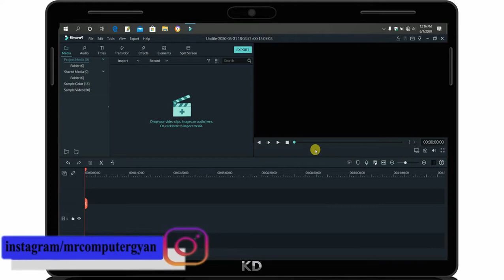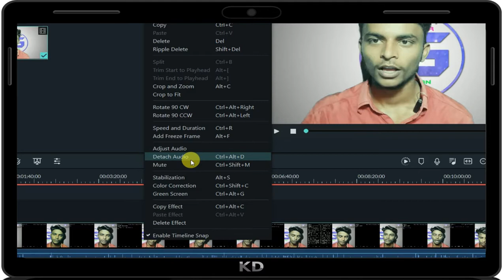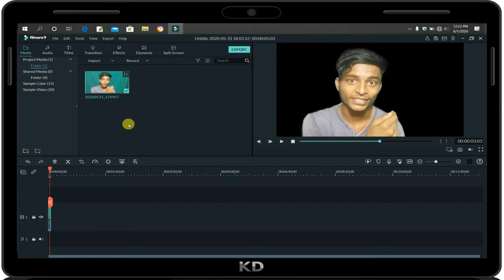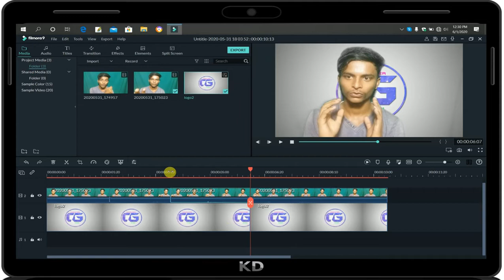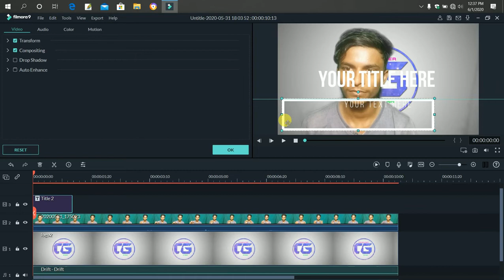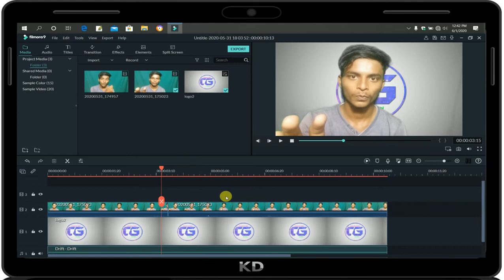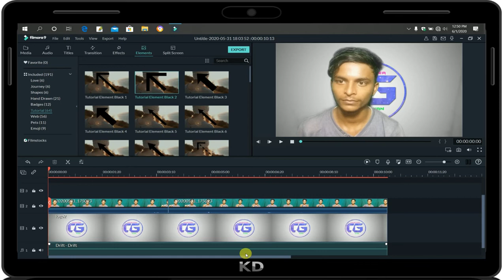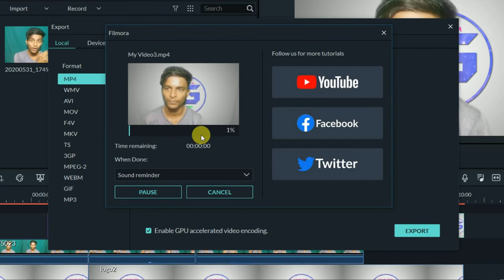Video Editing Kaise Kare | Learn Video Editing Tutorials 2020 | [HINDI]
Hello Dosto,
video editing kaise kare. How to learn video editing 2020. how to edit videos in filmora in laptop.
video editing software for pc. video editing apps. video editing software. video editing tutorial.
Aaj ke is video me aap kaise editing karenge video ko o sikhaya hu. for example background kaise change kare, voice kaise badhaye, video par effect kaise dale...etc. is video me aapko bataya ne ki kosis ki hai. Dosto is video se aap koi vi video editing ka software aasani ke use kar sakte hai, kiu ki me is video me aapko puri jankari dene ki kosis ki hai video editing ke bare me.